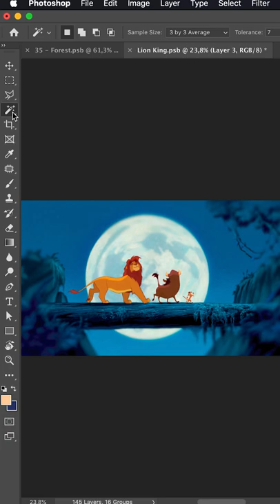I MADE IT REAL! The Lion King Photoshop Remake